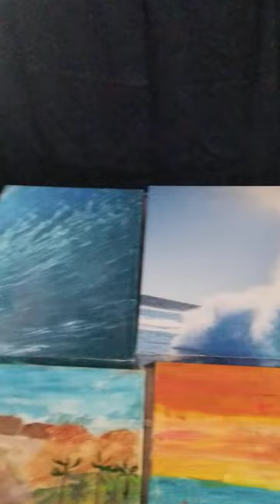25 de mayo de 2023